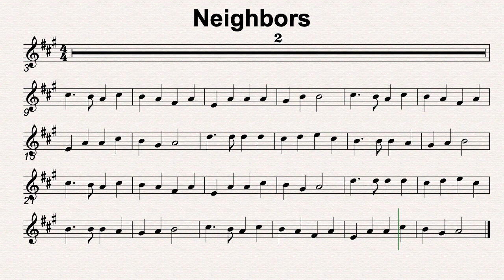A Maj 44 Neighbors 80bmp